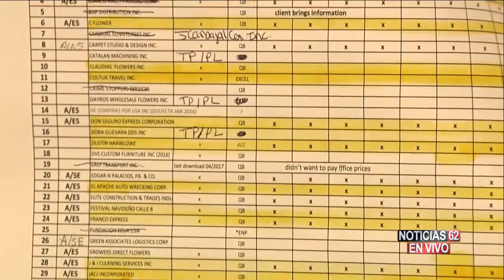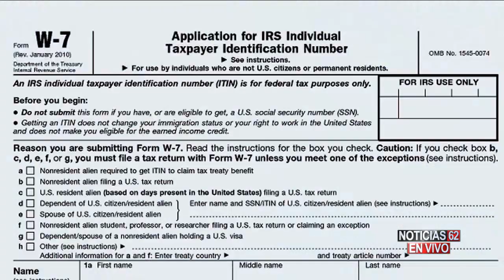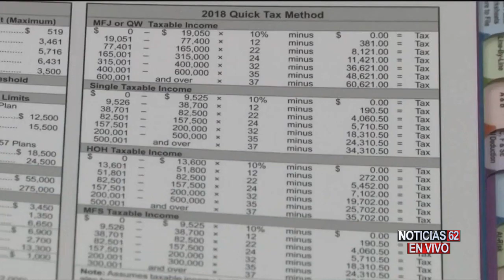LOS REEMBOLSOS DEL IRS SON MÁS BAJOS ESTE AÑO 2019! – Noticias 62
Los primeros 16 millones de norteamericanos que han presentado su declaración de impuestos, han visto una disminución en sus reembolsos al compararlos con los del año anterior.
Viviana Sarrade nos informa.